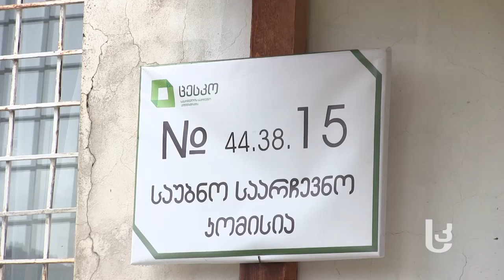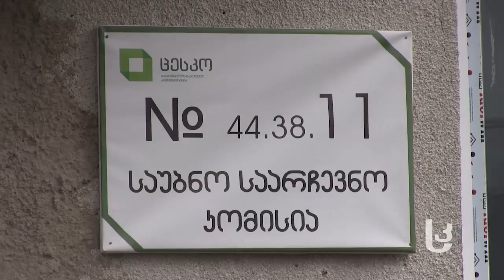რას ელოდებიან მუსლიმები არჩევნების შემდგომ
N15 ჭეჭლისა და N11-ე მოხის საარჩევნო უბნებზე საარჩევნო პროცესი მშვიდ ვითარებაშ მიმდინარეობს. აქ მთლიანობაში ხმას 1 300-მდე ამომრჩეველი აძლევს. მათი უმრავლესობა მუსლიმია.

ამომრჩევლებს, არჩევნების შემდეგ, ყველაზე მეტად რელიგიური კონფლიქტების მოგვარება სურთ. მათ იმედი აქვთ, რომ ორი აღმსარებლობის მცხოვრებლებს შორის ურთიერთობა დარეგულირდება და ამას ხელს მათ მიერ არჩეული კანდიდატი შეუწყობს.